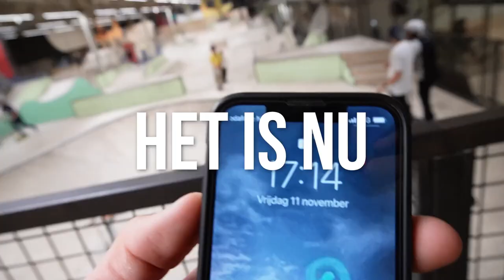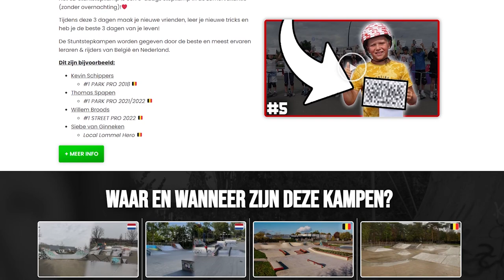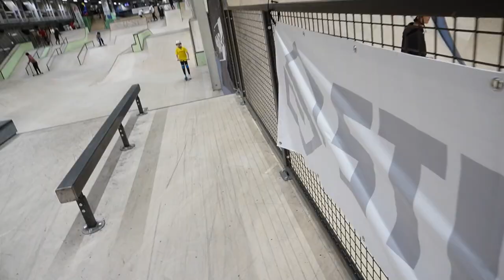DEZE BANGERS JAM WAS VOLLEDIG UITVERKOCHT!🤯